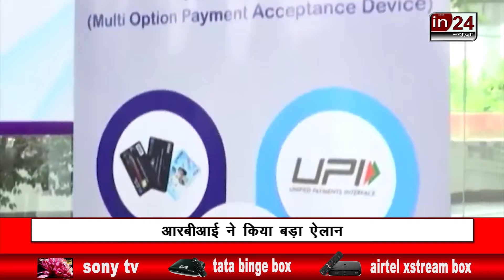UPI Cash Deposit: RBI Governor ShaktiKant Das का बड़ा ऐलान | in24news